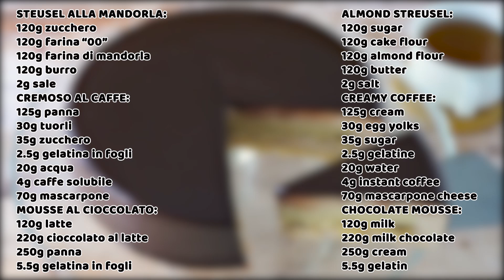TORTA 5000 - MOUSSE AL CIOCCOLATO E CAFFÈ |ASMR| cakeshare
Cakeshare, la mia ricetta della torta 5000! ASMR
Sperimenta e rilassati allo stesso tempo ascoltando i rumori generati dalla cucina e dalle preparazioni stesse, prova anche tu a replicare i miei dolci spegnendo qualsiasi fonte di rumore e apprezzando il momento!
Non ti dimenticare di scrivermi quali torte vorresti vedere nei prossimi video.

STEUSEL ALLA MANDORLA:
120g zucchero
120g farina “00”
120g farina di mandorla
120g burro
2g sale
CREMOSO AL CAFFÈ:
125g panna
30g tuorli
35g zucchero
2.5g gelatina in fogli
20g acqua
4g caffè solubile
70g mascarpone
MOUSSE AL CIOCCOLATO:
120g latte
220g cioccolato al latte
250g panna
5.5g gelatina in fogli
GLASSA SPECCHIO:
75g cacao in polvere
225g zucchero
7.5g gelatina in fogli
37.5g acqua
174g acqua
240g panna

DOSI PER: 10 persone
DIAMETRO STAMPO STREUSEL: 18 cm
DIAMETRO STAMPO STREUSEL: 16 cm
DIAMETRO STAMPO INSERTO: 16 cm
DIAMETRO STAMPO IN SILICONE: 20 cm

N.B: grazie a tutti per questo traguardo a dir poco fantastico, non avrei mai pensato di raggiungere un numero cosi alto di iscritti!! Stiamo iniziando a conoscerci e tramite ai commenti anche a legarci. Io sto imparando cosa piace a voi e voi riuscite sempre a supportarmi con commenti, mi piace, messaggi, like ecc...! Grazie infinite a tutti, ora vi scrivo delle piccole considerazioni del video.
Controllate la cottura dello streusel, dopo 15 minuti se i bordi non sono ancora dorati lasciatelo ancora qualche minuto. Prima di spostarlo dal tappetino o dalla carta forno assicuratevi che sia freddo o si spezzerà!
Il cremoso è davvero semplice, fate solo attenzione alla crema inglese perchè essendo poca tenderà subito a cuocere.
Sono sicuro che l'avrete notato anche voi, ho utilizzato la stessa glassa che avevo fatto nel video della mousse ai tre cioccolati. Sono passate ormai due settimane e lei è rimasta sempre in frigo, sono davvero eccezionali e hanno una durata di conservazione davvero alta (grazie agli zuccheri presenti e alla gelatina). Avrei potuta fare un'altra glassa ma la cucina è anche questo, cercare di buttare il meno possibile!

ESPERIMENTA E DIVERTITI!!